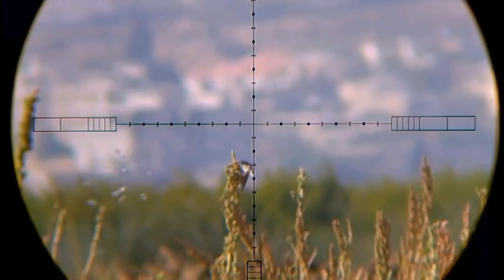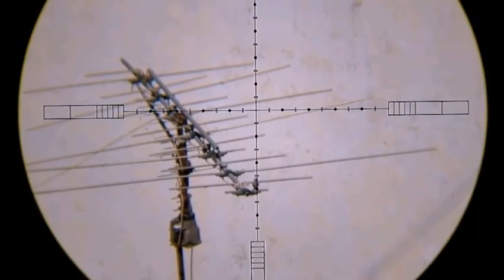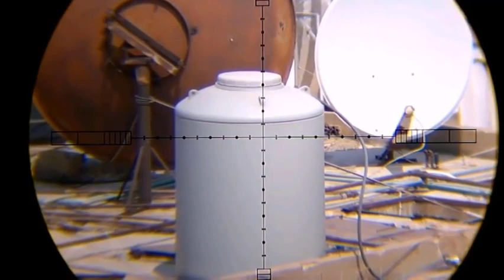صيد الطيور| مقطع جميل لصيد الطيور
مقطع صيد طيور باستخدام بندقية هوائيه مجهزة بمنظار احترافي